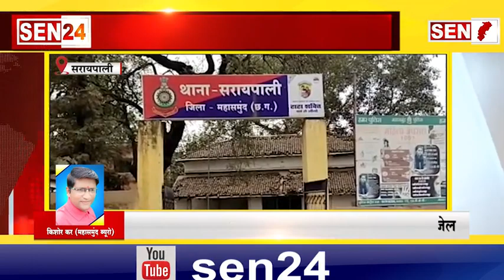सरईपाली// पुलिस ने चोरी के 6 बाइक के साथ एक शख्स को किया गिरफ्तार